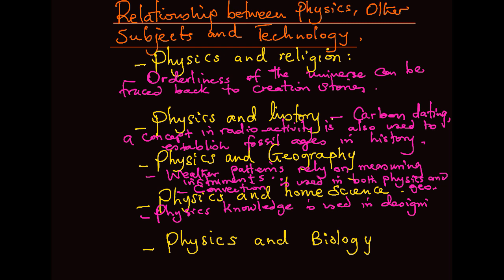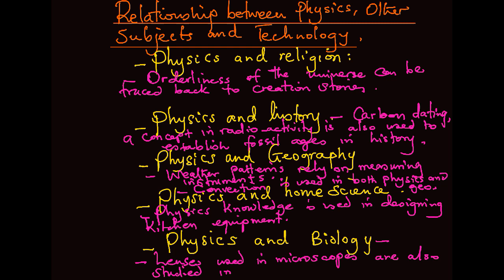Relationship between Physics other subjects and Technology